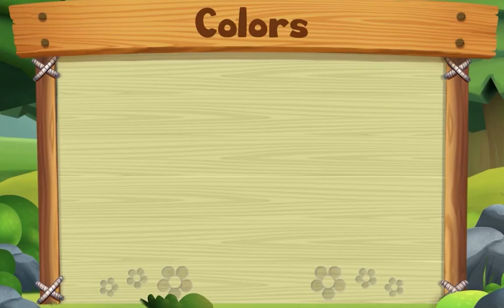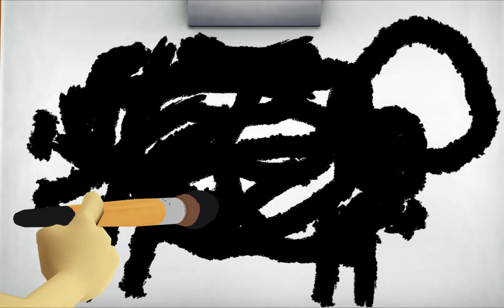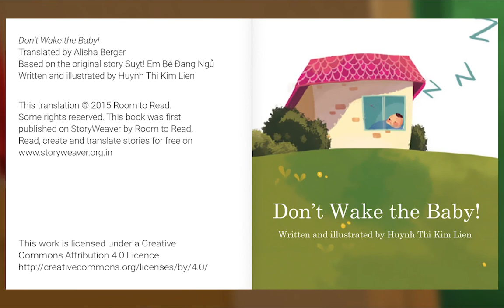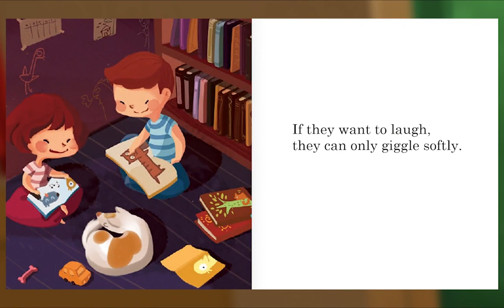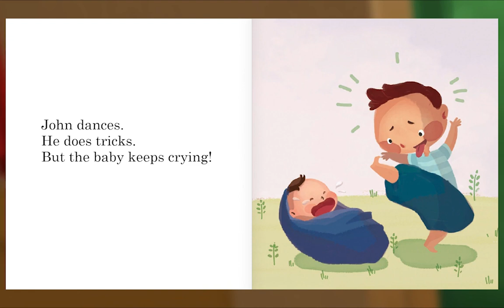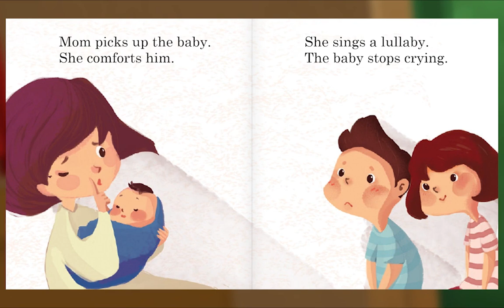Animal Island Learning Adventure (AILA) Preschool Learning System | Learning Session